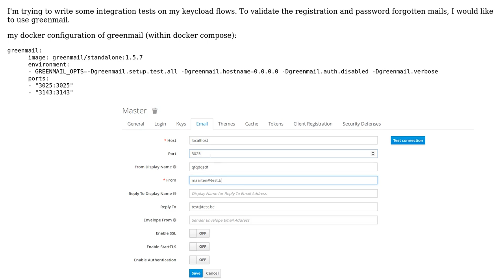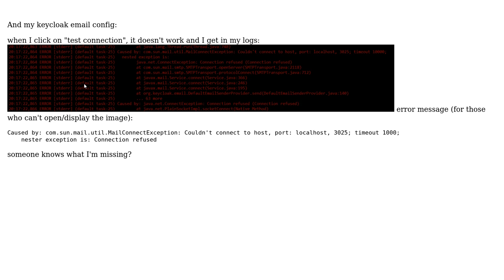greenmail - keycloak connection doesn't work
With thanks & praise to God, and with thanks to the many people who have made this project possible! You are responsible for your own actions.